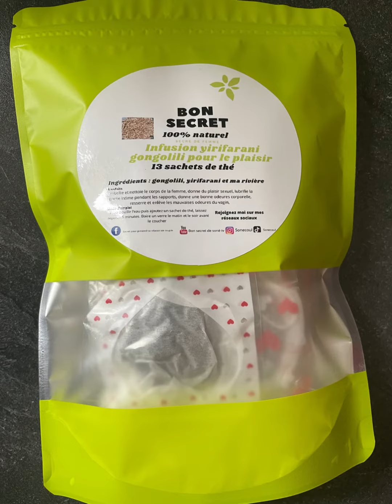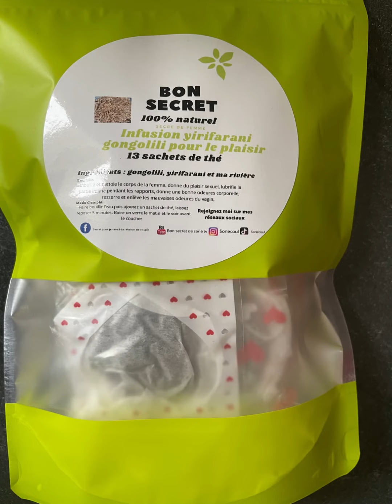SECRET DE FEMME / SECHET DE THE POUR LE PLAISIR/ LUBRIFIANT NATUREL/CONTRE MAUVAISE ODEUR INTIME